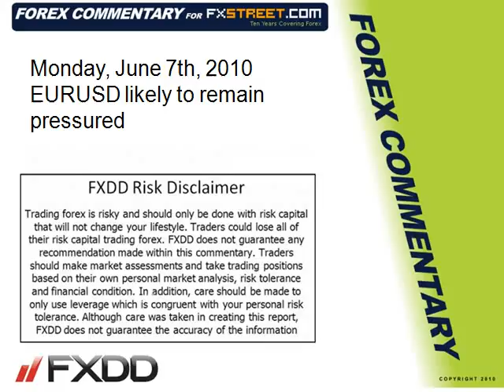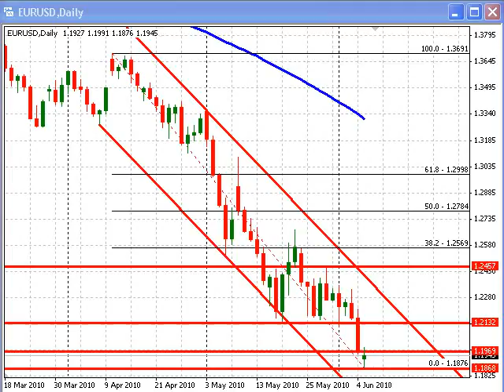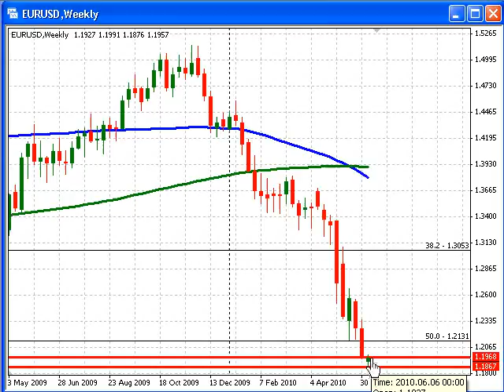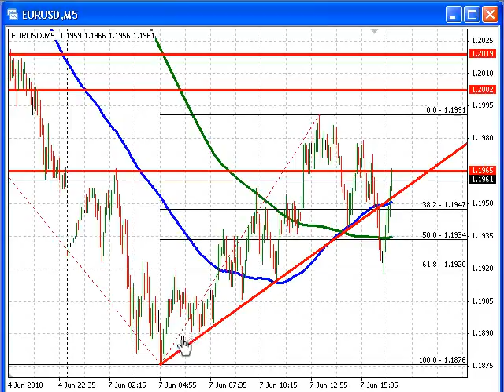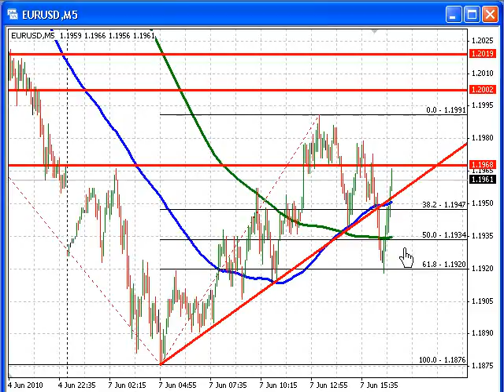FXDD Forex Commentary -497.flv